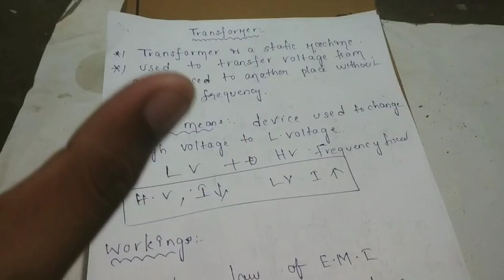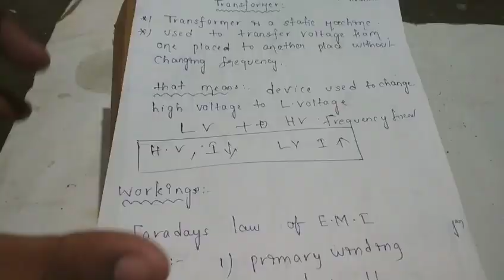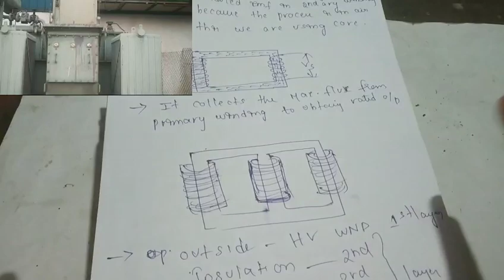What is transformer in telugu 2020, transformer explained in telugu 2020, transformer definition